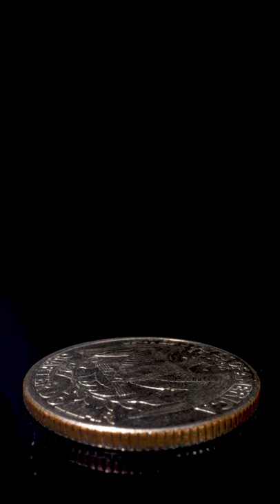Lazels Brass Jigsaw Puzzle with Whimsy Pieces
Puzzle Sneak Peek: Noble Lace
Metal: Engraved Brass
Featuring: World’s smallest, color-line cut whimsy puzzle pieces.

Full unveiling coming soon!

We only make 100 of each of our designs. Email subscribers will receive one hour of password protected early access when the puzzle becomes available. If you would like to become an email subscribers, sign up at our